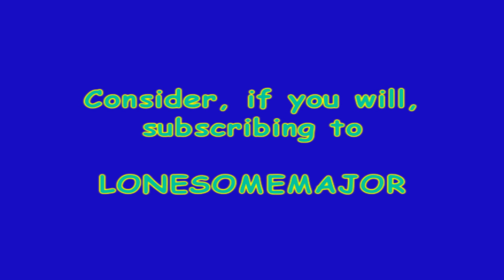BINARY (the animated series) By LONESOMEMAJOR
Awesomely twisted youtuber! Watch him!